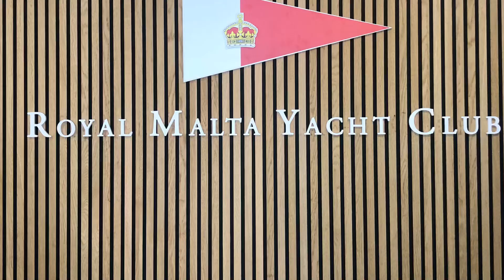Rolex Middle Sea Race 2023: RMYC Commodore David Cremona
Our interview @RoyalMaltaYachtClub with the Commodore David Cremona about the historic blue water classic @RolexMiddleSeaRace_